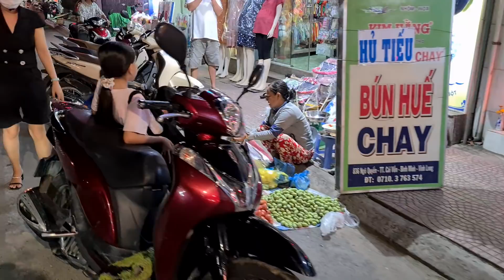Cuộc sống Thị xã Bình Minh về đêm, chợ búa thưa người quán xá đông khách | KPVL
Cảm ơn cả nhà đã dành thời gian quý báu quan tâm và theo dõi Clip nhớ Like và Chia Sẻ đừng quên nhấn nút Đăng Ký để đón xem những Clip mới nhất của em nhé...!

Viber, Zalo : 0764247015 (Hồ Thanh)
Địa chỉ : 289 ấp Sơn Đông xã Thanh Đức huyện Long Hồ tỉnh Vĩnh Long